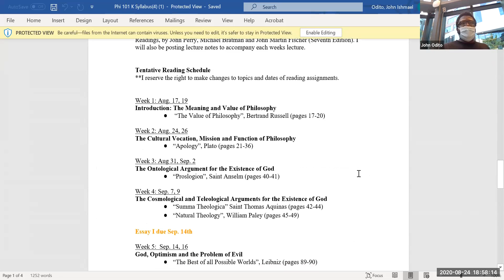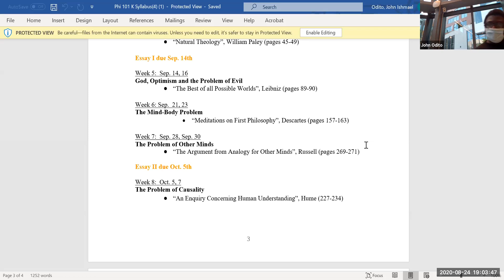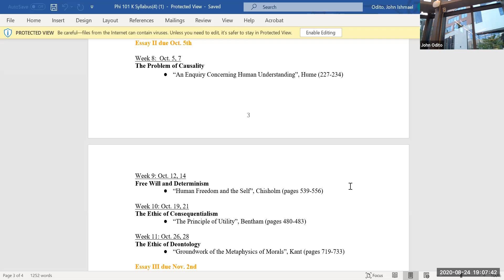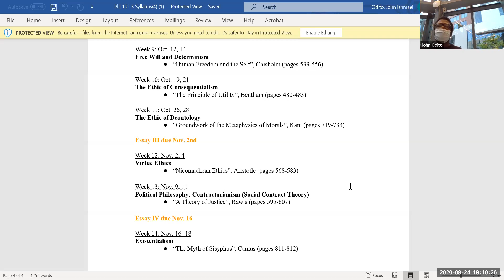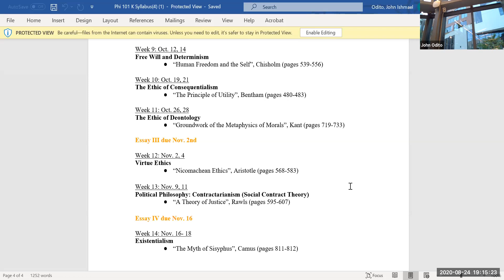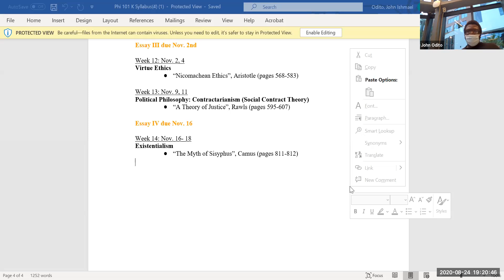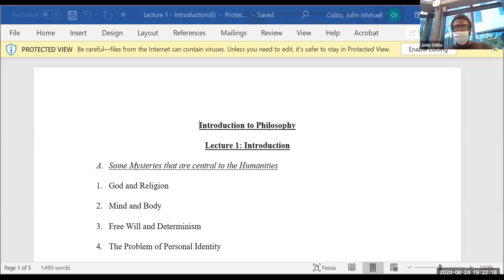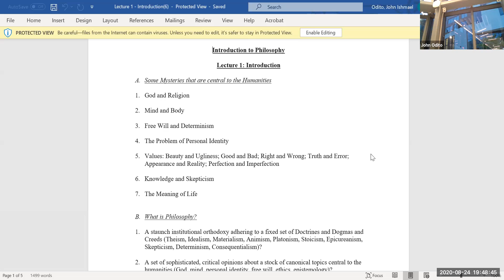Best Introduction to Philosophy Course: Lecture 3 - The Value of Philosophy